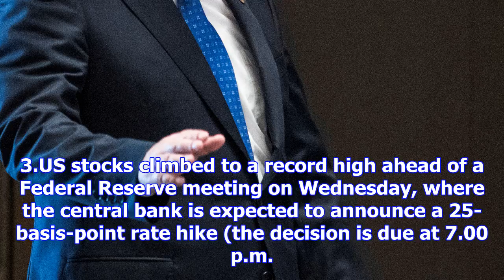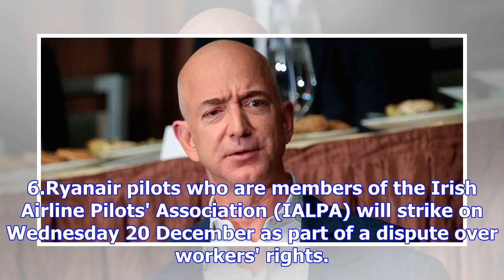10 things you need to know in markets today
10 things you need to know in markets today
Republican candidate for U.S. Senate Judge Roy Moore speaks during a campaign rally in Midland City,...